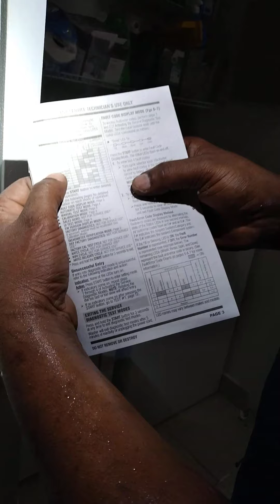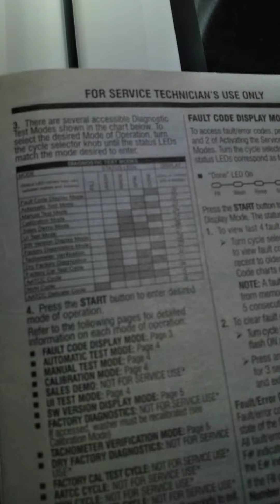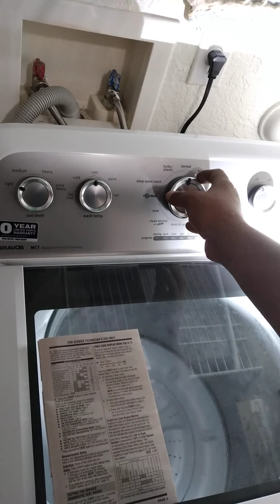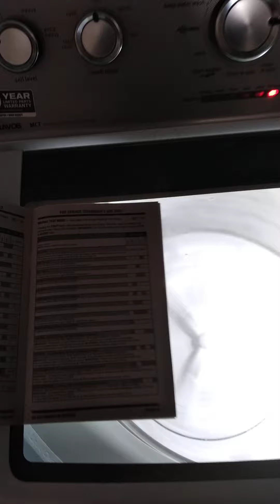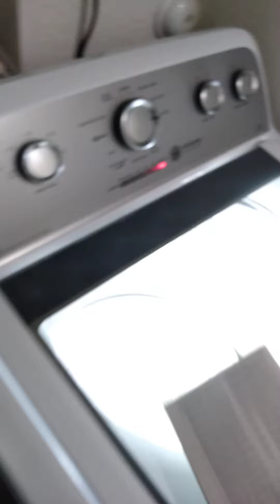Maytag, Whirlpool Mvwx655dw1 washer diagnostic and repair - making loud noise FIXED!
suspension rod kit w11130362 replacement